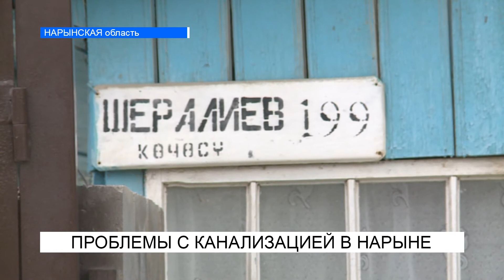Проблемы с канализацией в Нарыне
3 года назад при поддержке Европейского банка развития был инициирован проект по обновлению подачи чистой питьевой воды, а также канализации в городе Нарын. В июне месяце уже начнутся работы, так улицы Шералиева, Чон-Алыш в общей сложности получат 8 км чистой воды. На эти цели предусмотрено свыше 5 млн. евро.